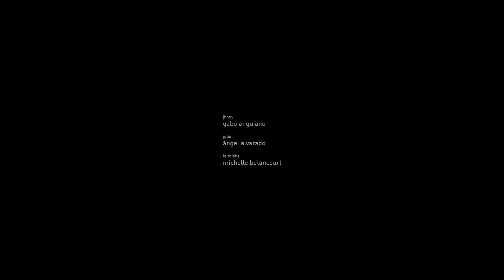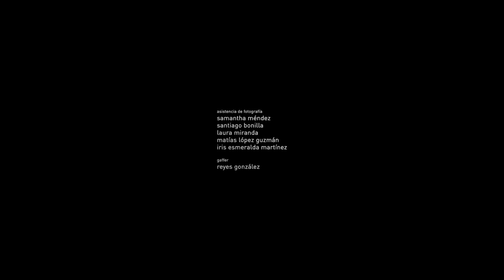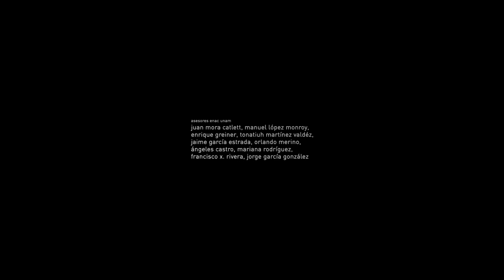El Puente De Los Niños Traviesos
Bridge Of The Mischievous Children
ENAC/UNAM - Universidad Nacional Autónoma de México

Directed by Fabián León López.

El verano de Jhony pasa con lentitud mientras observa la vida de su hermano mayor, quien pierde el tiempo junto a sus amigos, todos obsesionados con el alcohol, la pornografía y las distintas mujeres que meten en el cuarto materno. Un día, La Misha llega al barrio, fracturando su monotonía. Nadie sabe de ella, le dicen así por sus ojos verdes, como los gatos.

Jhony’s summer passes slowly as he watches his older brother’s life, who wastes his time along with his friends, obsessed with alcohol, pornography and different women whom they take into the maternal bedroom. One day, La Misha arrives in the neighborhood, fracturing their monotony. Nobody knows about her, they call her that because of her green eyes, like those of cats.